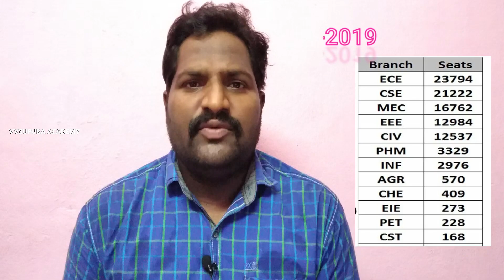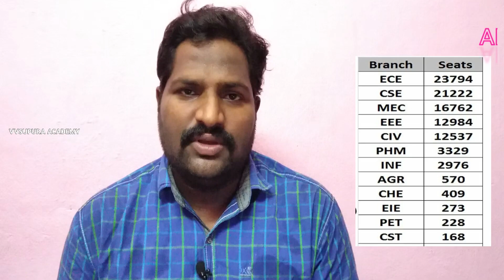How to Choose a Branch in Engineering ||CSE,ECE,EEE,MECH &CIVIL|Famous Persons|In Telugu by vvsupura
It's always a Confusion for students who completed plus two and ready to enter into engineering courses...
This video is meant for those peoples only.
How To Choose Branch In Engineering: JEE Main an
d many other engineering entrance exams, like VITEEE, KCET, WBJEE, are JKCET are over. In the coming days, AP & TS EAMCET, MHCET, BITSAT, COMEDK, JEE Advanced and various other state-level engineering entrance exams will be conducted. Students appearing in these examinations will then attend for their counselling. At this point, many students might be wondering which engineering branch to select and how to choose branch in engineering. Many of us don’t know how to choose branch in engineering and which is the best engineering course? Here you can get some useful tips to select right engineering branch.
to the Images (or) music,instead of contacting YouTube about a Copyright
Infringement. Thank You..!"
                                             --VVSUPURA ACADEMY